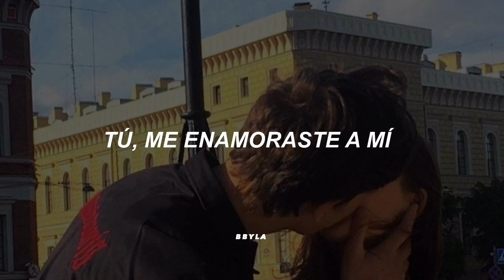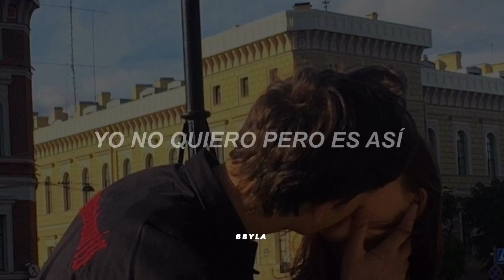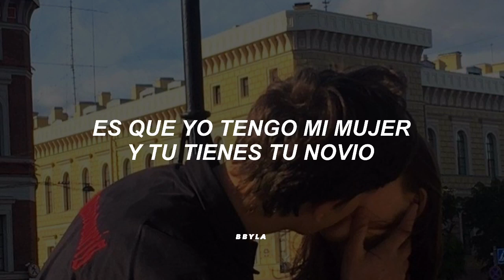Ay recházame, es que no puedo aceptar tu amor